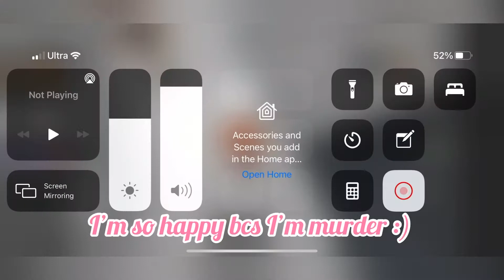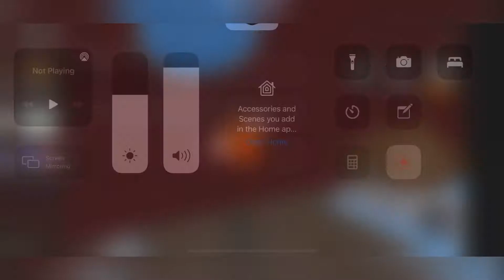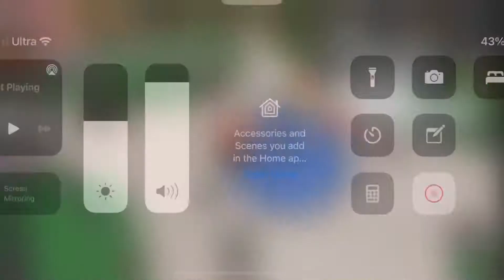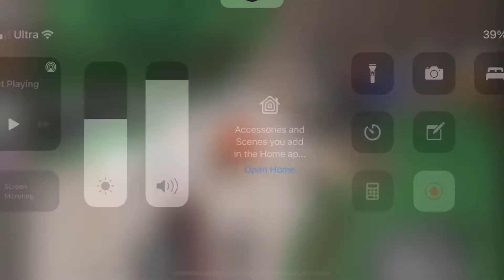♡ Finally, a hero victory! || Roblox: MM2 || Cheekbun4 ♡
˚୨୧⋆｡🍰˚ ⋆

🎥 ୨⎯ "editing" ⎯୧
! ' ; . v i d e o    r e c o r d e r     i    u s e  ;
- ! apple recorder

! ' ;  v i d e o    e d i t o r    i     u s e   ;
' - inshot & capcut

🍨 ⋆.ೃ࿔*:･ any suggestions?
. let me know in any of my social medias ! ⤴ .